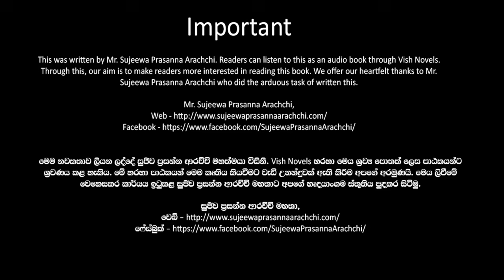❤ Warsha-වර් ෂා- Book 10 Episode 1-1 ❤ |Written by Mr. Sujeewa Prasanna Arachchi |Sinhala Audio Book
Time Codes
00:00 Important
00:02 Introduction
00:15 Love Story
08:03 End